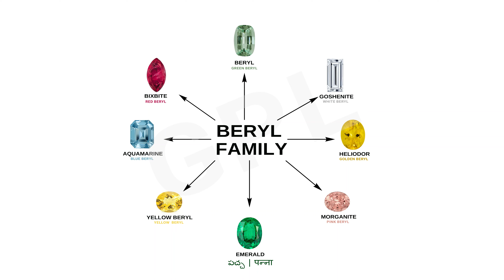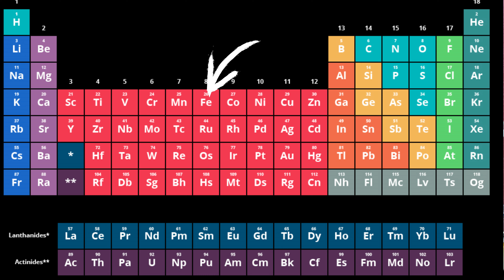Difference between Emerald and Beryl | పచ్చ మరియు బెరిల్ మధ్య తేడా ఏమిటి ? | GPL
Welcome to GPL
In this video you can see the difference between beryl and emerald.